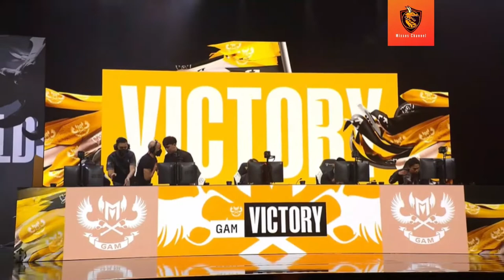Cảm xúc BÙNG NỔ của các BLV Việt Nam và Quốc tế với màn LẬT KÈO KINH ĐIỂN của GAM tại CKTG 2022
Source/Nguồn: VETV7 ESPORTS & LoL Esports
  **Mặc dù đã trôi qua được 1 ngày nhưng những cảm xúc về trận thắng cảm xúc của GAM tại Worlds 2022 chắc hẳn vẫn còn đọng lại trong mỗi chúng ta. Hãy cùng nhìn lại sự bùng nổ của các BLV từ Việt Nam tới quốc tế và các khán giả chứng kiến màn "gạt giò" TES đỉnh cao từ đại diện Việt Nam !
*Đây là kênh Youtube Mixxes Channel thay thế kênh Mixxes Channel gốc bị chấm dứt vì lý do bản quyền.